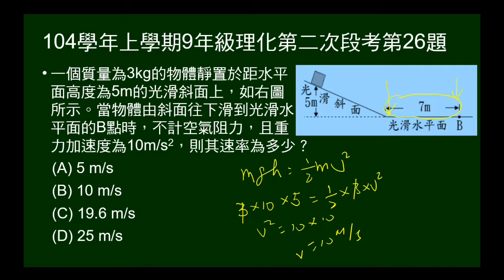104學年上9年級理化二段第26題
由已知高度斜面下滑，至水平面再移動7公尺，問此時速度。